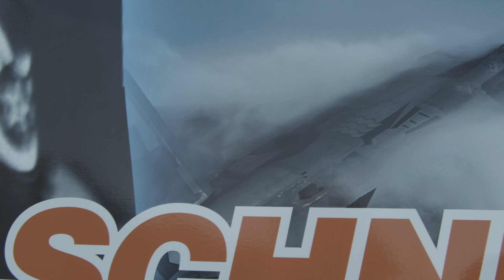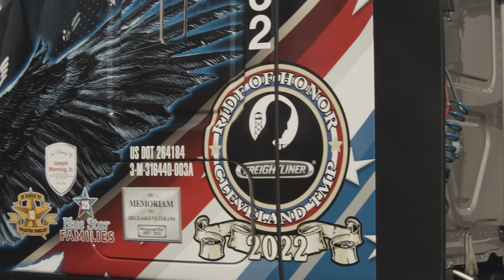Ride of Pride driver profile: Jeff Waggoner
Meet Schneider’s 2022 Ride of Pride driver: Jeff Waggoner. Jeff has been with Schneider since 2017 and is a retired Army veteran who served for 24 years. Get to know Jeff and his truck, which commemorates the 75th anniversary of the U.S. Air Force, in this video.

Key moments:
0:00 - Start
0:08 - Meet Jeff Waggoner
0:20 - How did you become a Ride of Pride driver?
0:43 - What's the theme of you truck?
1:11 - Reaction to the truck
1:37 - Are you proud to be a Ride of Pride driver?

This video is for general information only. It is not intended to cover all circumstances or to serve as a substitute for comprehensive safety training.